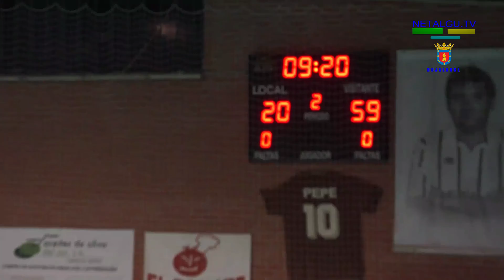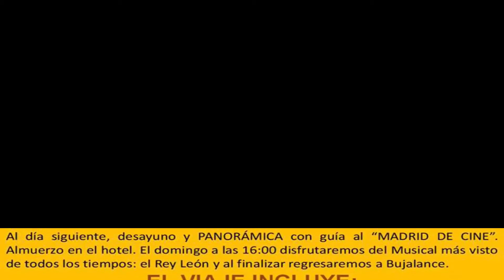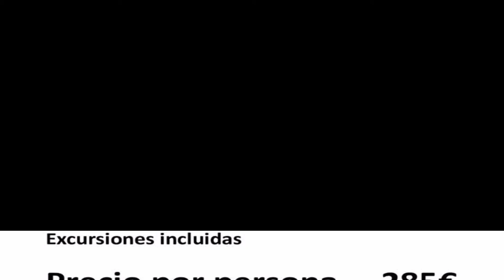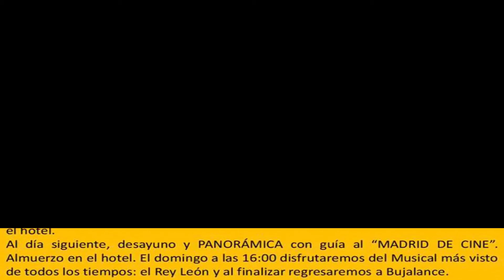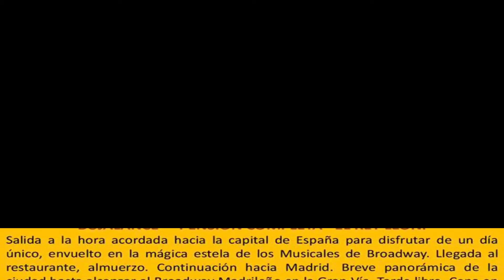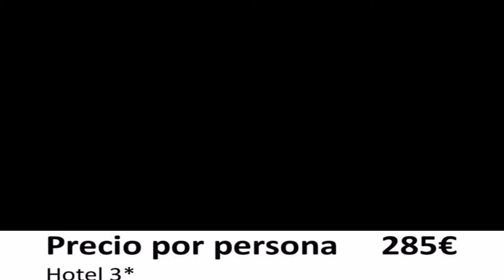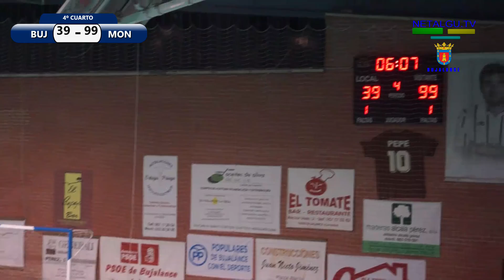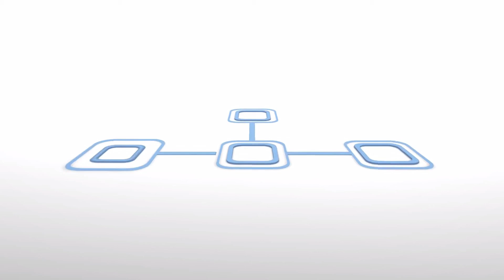C.D. BALONCESTO BUJALANCE vs MONTILLA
Cámara: Antonio J. Gómez Malagón - UAS Aerosistemas.